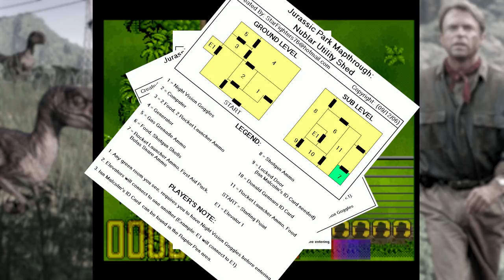Jurassic Park | Ep. #1 | Eff It Beard Bros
Brett can ONLY see the game, Jirard can ONLY see and read the guide, and Alex can ONLY see the maps. Can they keep-talking-and-nobody-gets-eaten?

Jurassic Park is an action-adventure video game for the Super Nintendo Entertainment System (SNES), based on the 1990 novel and 1993 film of the same name. It was developed by Ocean Software and released in 1993 in North America and PAL regions, and published and released by Jaleco in 1994 for Japan. The player controls Dr. Alan Grant, a paleontologist who has become trapped at Jurassic Park, an island theme park and zoo populated by genetically engineered dinosaurs. The game's exterior portion is viewed from a top-down perspective, but shifts to a first-person view whenever the player enters a building.